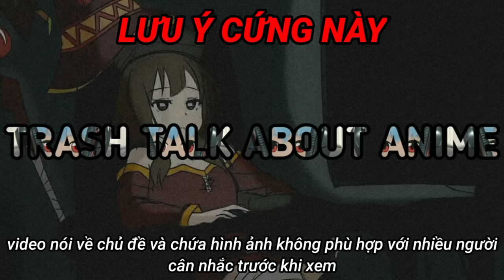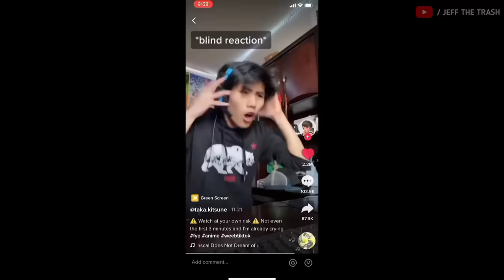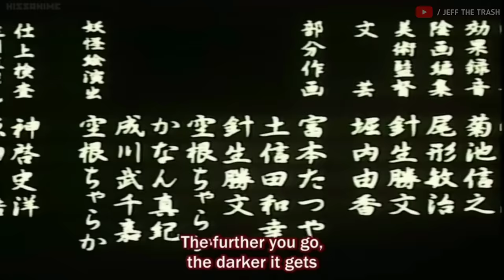Tôi đã xem ANIME BỊ CẤM CHIẾU...?!?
Lưu ý cho anh em một tí là việc Masamitsu có khả năng "thôi miên" người khác là do tôi tự suy luận ra chứ trong phim không hề có một từ nào nhắc về việc ông có thể thôi miên. Nhưng sau tất cả các tình tiết trong phim tôi nghĩ việc ông có khả năng "thôi miên" người khác là hợp lý nhất rồi.

Anime: Shoujo Tsubaki

Script: tôi
Editor: tôi
Voice: tôi

Đúng rồi, cái gì cũng tới tay tôi hết.

Nhà hảo tâm:
LE DINH HUY